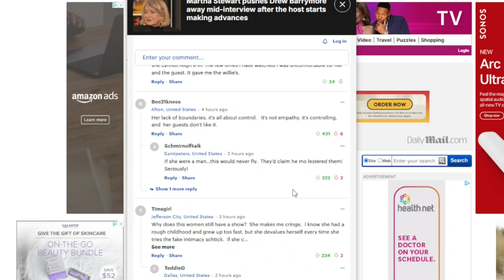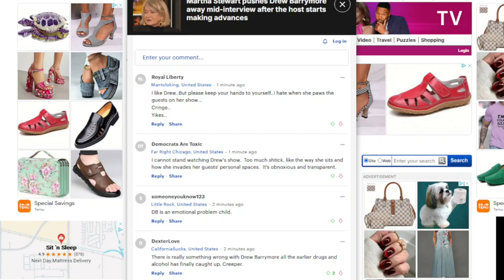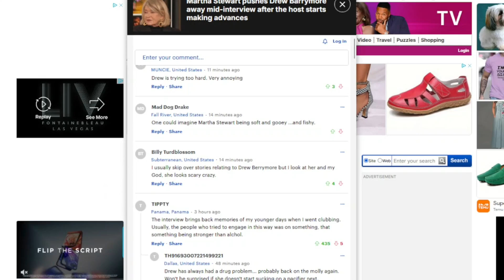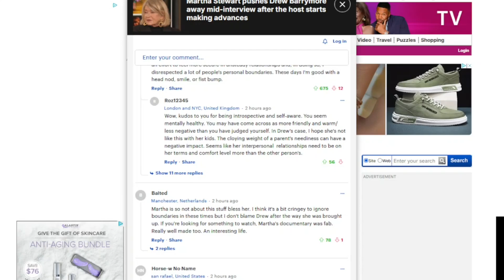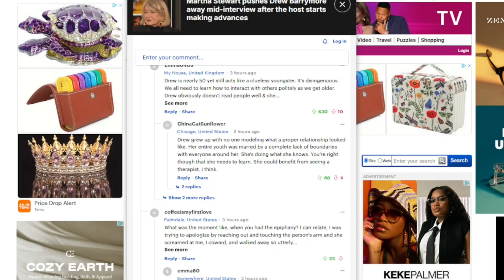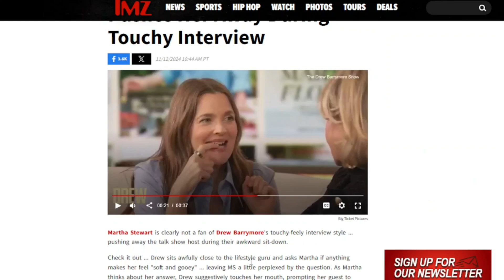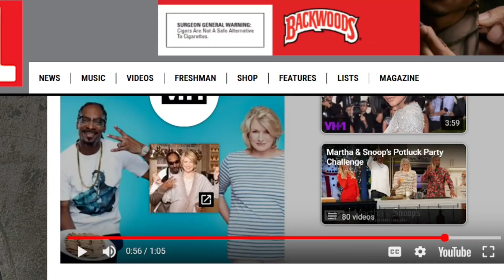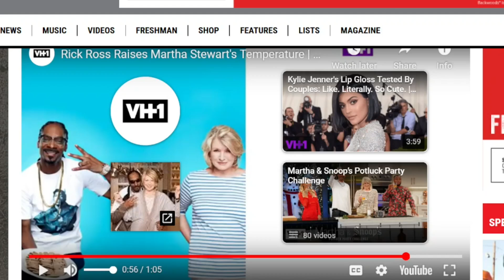Rick Ross is WAY worse than Drew Barrymore Martha Stewart is just mean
Martha Stewart pushes Drew Barrymore away mid-interview after the host starts making advances

Hands to Yourself, Drew!!! Pushes Her Away During Touchy Interview

Rick Ross Raises Martha Stewart's Temperature | Martha & Snoop's Potluck Dinner Party